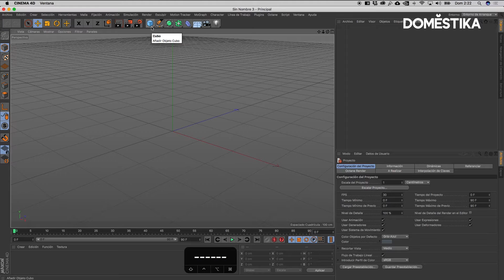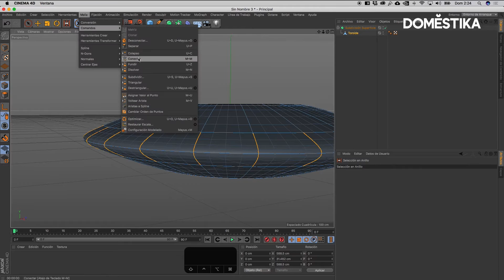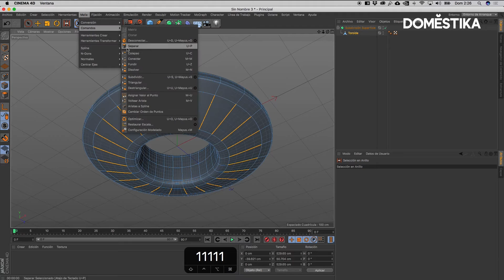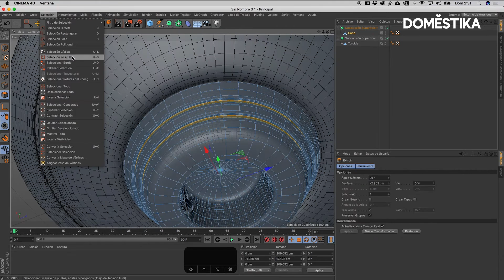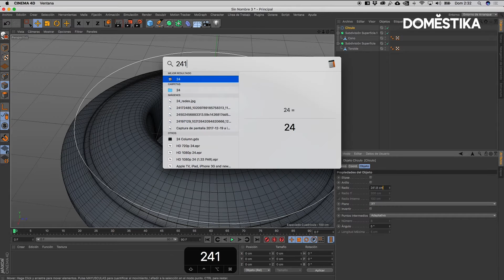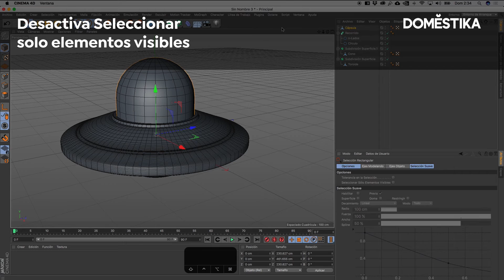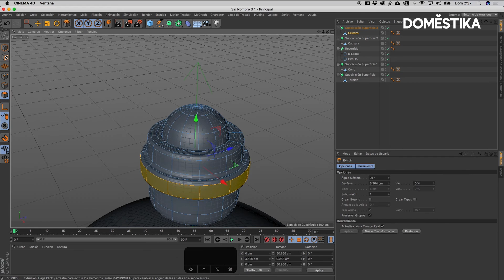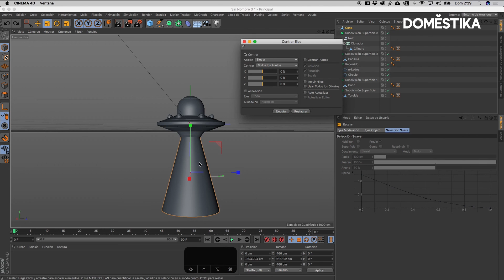TUTORIAL Cinema 4D : Modelado de Piezas Simples | Aarón Martínez | Domestika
Aarón Martínez, diseñador e ilustrador, nos muestra en este tutorial cómo empezar a modelar con las herramientas de Cinema 4D, creando una sencilla forma que nos ayudará a entender mucho mejor el software. Descubre más en el blog

Y si quieres aprender con Aarón Martínez a crear composiciones en Cinema 4D integrando personajes y tipografía, desde el boceto hasta el render final, descubre su curso online ‘Ilustración 3D con Cinema 4D’